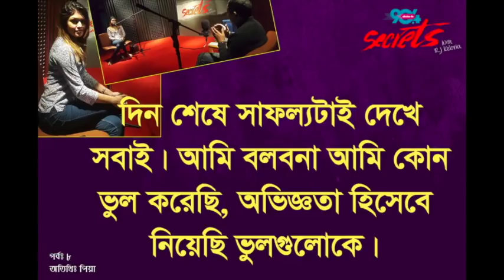Model Piya's secrets flash out! I SECRETS I Episode 08I RJ Kebria I Dhaka fm 90.4 I Piya Jannatul I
The Secret, a brand-new creation of RJ Kebria’s most-listened-to challenging reality radio confessional show, is supposed to broadcast live in every Sunday exclusively on Dhaka FM 90.4. Bangladesh’s best- loved and well-known radio presenter, with years’ experiences of presenting this show, RJ Kebria has provided listeners an anonymous platform to share their life’s deepest and darkest secret stories with valuable social lessons.  This show is responsible to disclose how people commit crimes and what the punishment they had to suffer for their misdoing, which comes from person’s own voice.
The main beauty of this program is not only it presents us the crimes and criminals but also it tells us how a layman became criminal and what factors inspired them to turn into this dark path and eventually how and when they realized that they are in the wrong path.
Self-narrating stories of becoming criminal help all of us either to avoid those situations or to combat if the same background comes before us. A well-known psychiatrist carefully listens to all the stories and breaks the causes behind these evil with explanation, by giving his important evaluation to aggrieved storytellers as well as listeners to avoid these tragedies in their life.  The intention of the program is dignified and many people find it very inspiring for them hearing the confessant’s consequence aftermath, which helps them meet to their Ethical standards. They take an oath not to let it happen in their life. Many criminals get inspired from the show to leave the accused dark world and come to the light.
In this context, the show is designed with deep concern for the pain, difficulty and struggle of human existence not to escape from life but cope up with it, by understanding our right ways and avoiding the wrong turn. The listeners have been privileged to receive a simple, workable philosophy of living which opens a new horizon for those whose ways of living are literally closed.  The major theme in the show sets against a background of the social and emotional prejudice discrimination, doctrine, corruption, murder, rape, inducement, immoral, infatuation, relationship, anxiety, depression, and stress, by covering the arbitration to the confrontation of human agenda.
Listeners can add an extra dimension to their thinking, attitude, sentiment, and feeling and in their life as a whole. So there is, no doubt, that this show plays a critically important role to draw out the inner significance of our life. The show always builds a conviction on one’s faculty of observation which is inevitable for practicing honesty, integrity and sincerity and working within ethics and legality. This program is simply a practical, personal problematic manual set forth herein. This gives us hope and practical strategies to face the future with knowledge. This shows opens up how to recognize problems as challenges and how to tap all your inner resources to live your life to the full. The show translates a struggle into survival, strength to comeback, and courage to moving forward, ranging from individual to society to national life
The thing that does make a complete sense and the irony that help us realize, lies in that people are receiving inspiration and hope and rediscovering them with human sanctity of life. The message to be received is to let make this world a better place by avoiding the same crimes committed by those people.